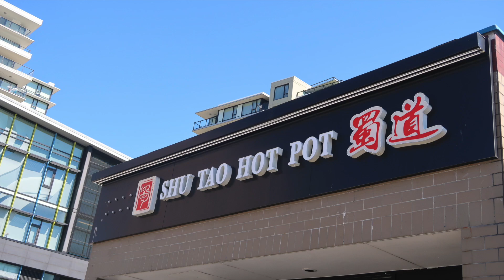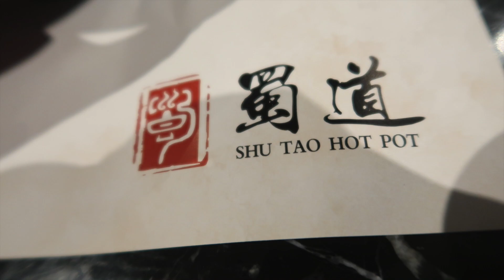VLOG #74: WALK AROUND Day 6 | monica’s vlog 😊❤️😚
Hi Guys! This is Monica hope you guys like it.

Sorry supper late upload. I have no time and so busy this couple of months. :)

VLOG #74: WALK AROUND Day 6 | monica2020cute 😊❤️😚

📷 Camera used to film: Canon G7x
🎥 Video Editing: iMovie

See you on my next vlog 😊❤️😚